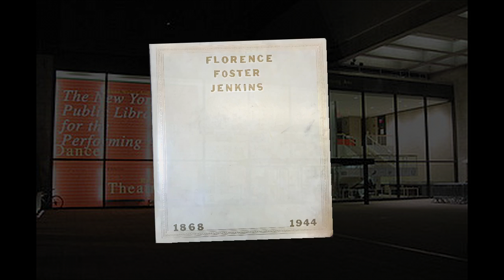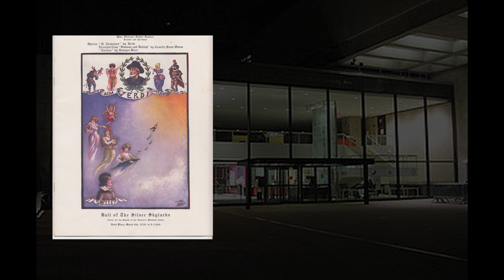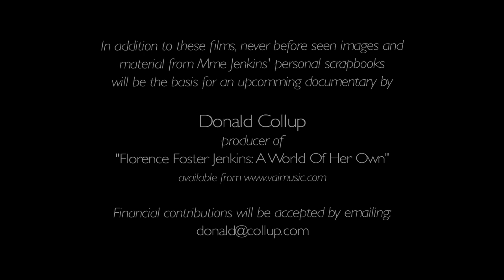Dear Lady Florence: The Films of Florence Foster Jenkins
Thought to be lost, the silent films of Florence Foster Jenkins, made between 1934 to 1941, were revealed to me on September 10, 2016.  In addition to these movies, never before seen images and ephemera from Mme Jenkins' personal scrapbooks will form the basis of an upcoming documentary that I am producing.